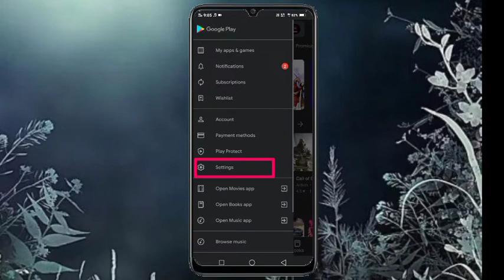Play store auto update mode